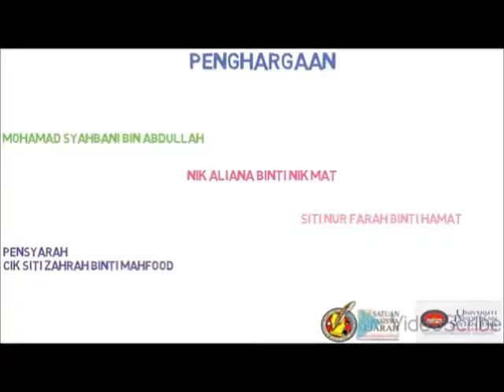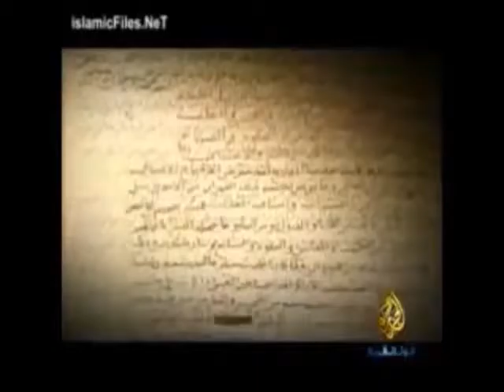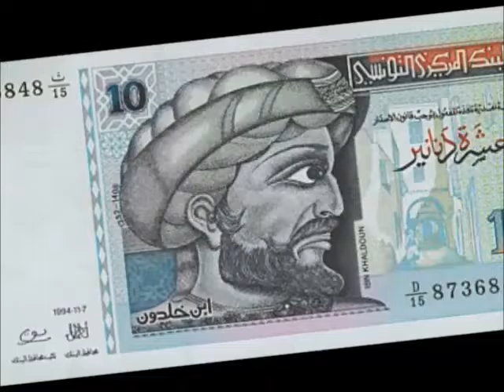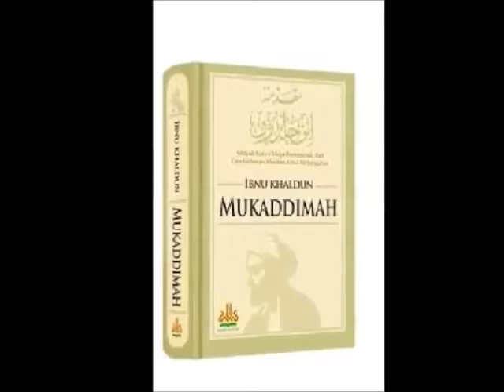video montaj kumpulan 7